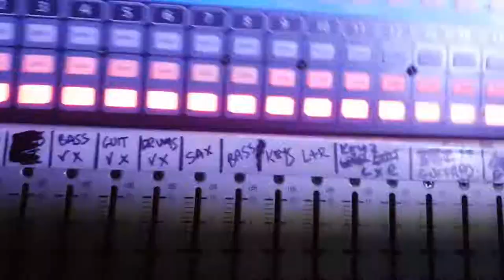Lisa and Paul, Portlaoise Killeshin Hotel, July 27th 2018(2)